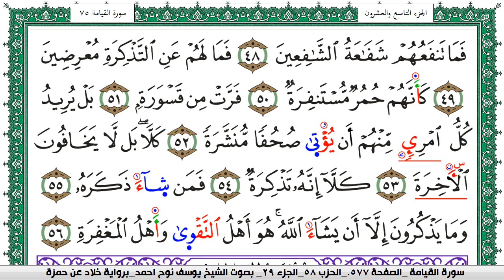سورة المدثر مكتوبة يوسف نوح احمد برواية خلاد عن حمزة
moslim,
muslim,
moslem
الاسلام,
اسلام,
المسلمات,
المسلمين,
المسلمون,
مسلم,
i am muslim,
muslim,